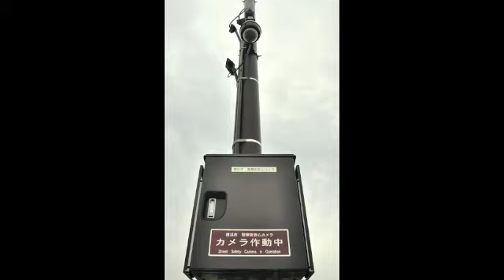The Japan News, May 23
Highlights from the May 23 issue of The Japan News include security cameras being turned off in Yokohama due to a lack of funds, ama female divers in Mie, and a shogi player who recently made history. The Japan News is the English-language sister publication of The Yomiuri Shimbun, Japan's largest newspaper.